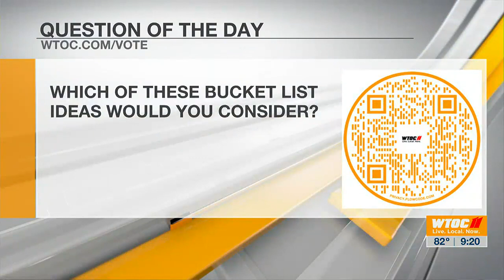Shark Week at the Georgia Southern Museum